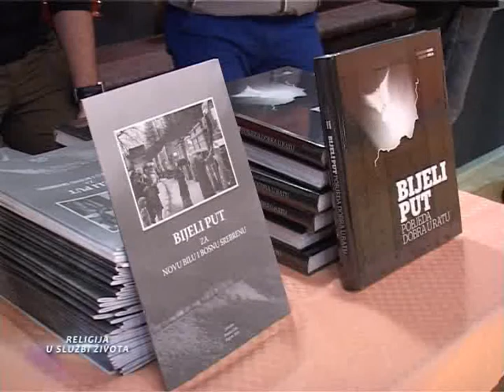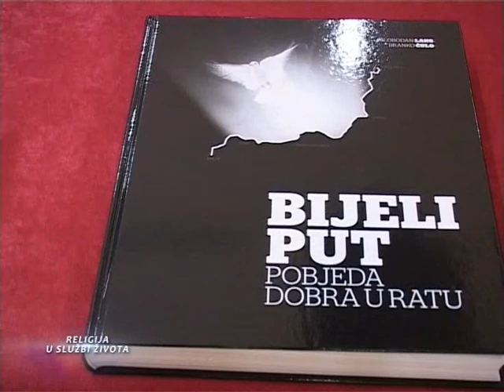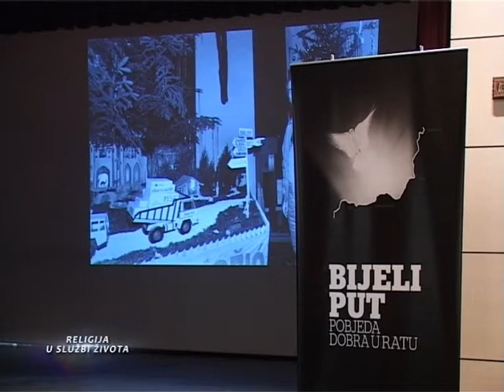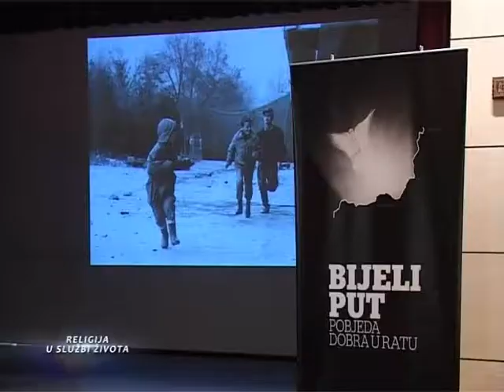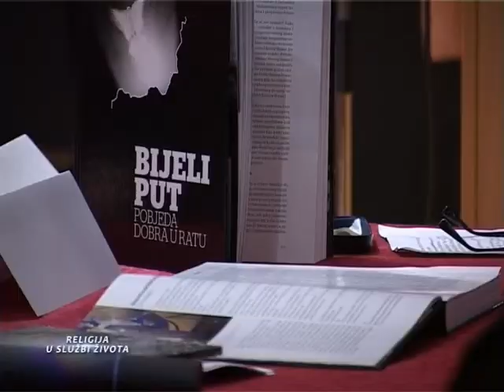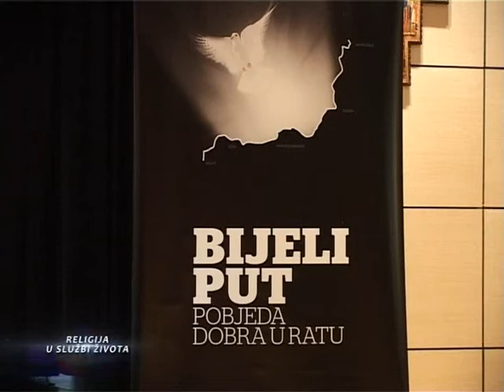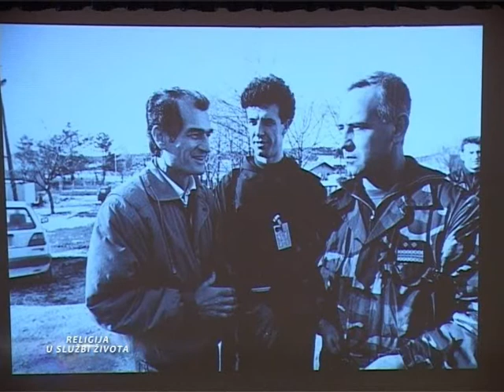Promocija knjige BIJELI PUT, POBJEDA DOBRA U RATU Sarajevo